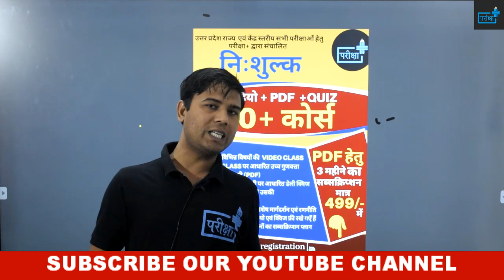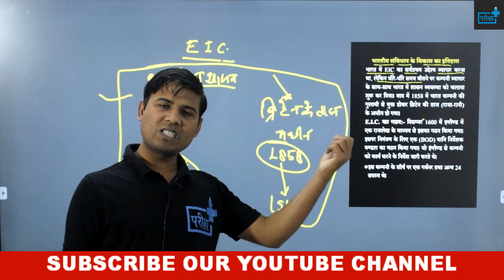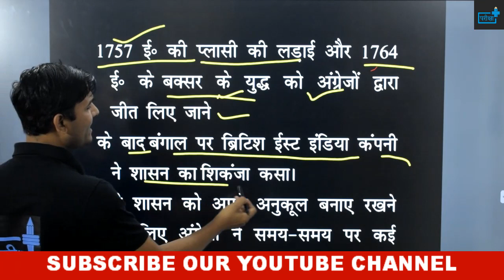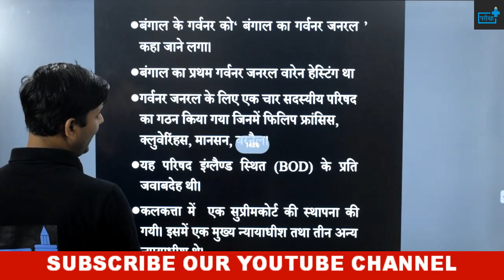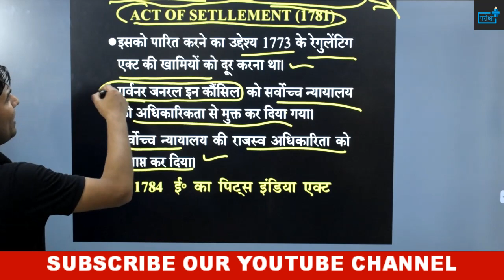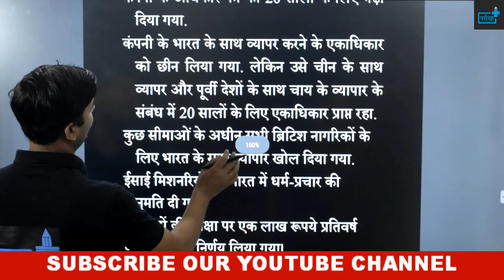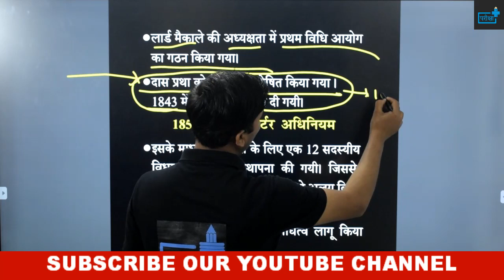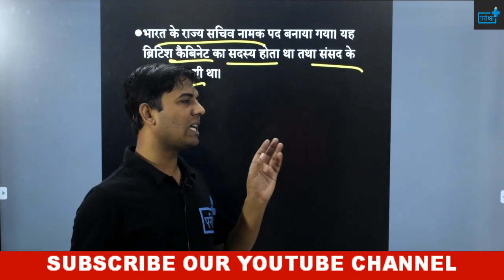HISTORICAL BACKGROUND OF INDIAN CONSTITUTION - PART 2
दोस्तों इस वीडियो में FORMATION OF EAST INDIA COMPANY | REGULATING ACT OF 1773 | 1784 PITS INDIA ACT | REGULATING ACT OF 1813 | REGULATING ACT OF 1833 | REGULATING ACT OF 1858 आदि सभी पर चर्चा की गयी है | चूँकि यह टॉपिक राज्य स्तरीय सभी परीक्षाओं में पूछा गया है और पूछा जायेगा अतः पूरी वीडियो को बहुत ढंग से देखिये |

दी जाएगी

🔴सब्सक्रिप्शन लिंक -

~टीम परीक्षा+